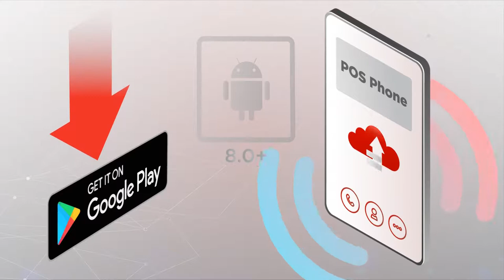Анімаційний ролик | Animation video| PosPhone від Portmone | Студия Анимации 7030.studio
Найкраще презентувати нову послугу чи товар дозволяє такий вид анімації, як відеопрезентація.
Щоб продемонструвати новий продукт у вигляді терміналу в мобільному телефоні ми створили анімаційну презентацію для PosPhone.
Звертайтеся до нас та замовляйте відео презентацію свого продукту і чекайте на клієнтів та партнерів з першого дня розміщення ролику.
Лучше всего презентовать новую услугу или товар позволяет такой вид анимации, как видеопрезентация.
Чтобы продемонстрировать новый продукт в виде терминала в мобильном телефоне, мы создали анимационную презентацию для PosPhone.
Обращайтесь к нам и заказывайте видео презентацию своего продукта и ждите клиентов и партнеров с первого дня размещения ролика.
Video presentation is the best way to present a new service or product.
We have created an animated presentation for PosPhone to show the new product as a mobile phone terminal.